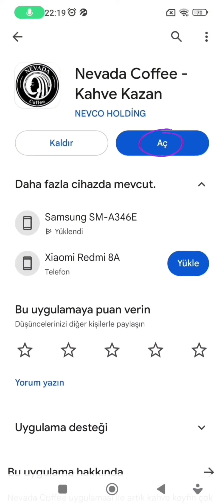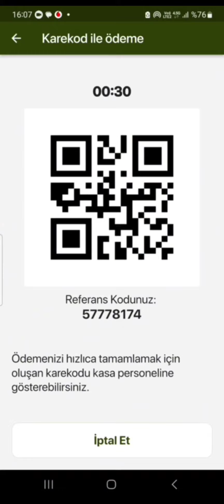Bedava Kahve - Nevada Coffee Kahve Kazan